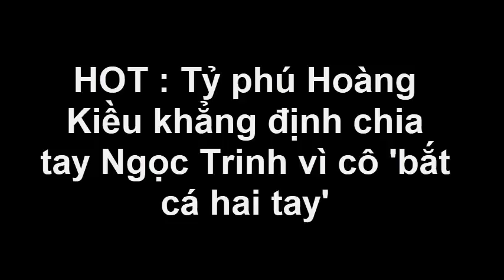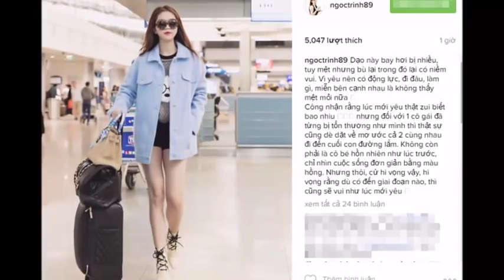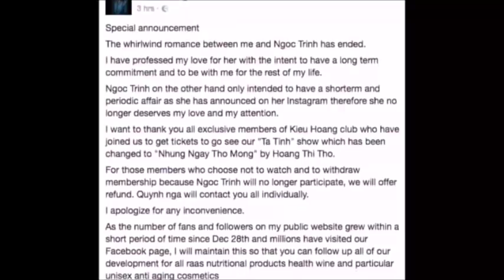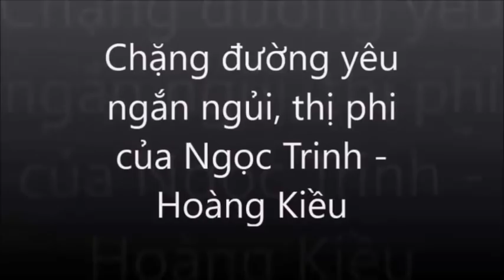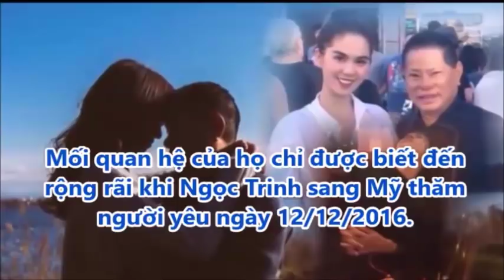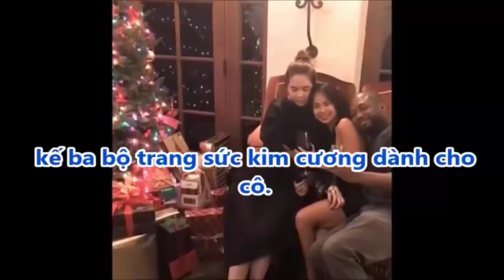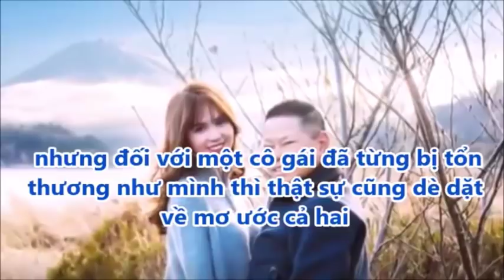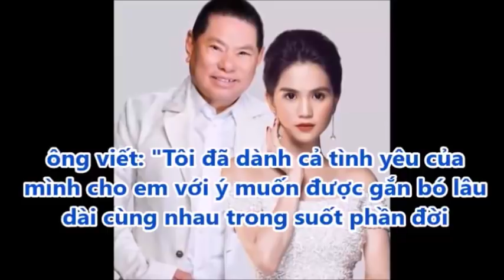HOT : Tỷ phú Hoàng Kiều khẳng định chia tay Ngọc Trinh vì cô 'bắt cá hai tay' [ Người Nổi Tiếng]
HOT : Tỷ phú Hoàng Kiều khẳng định chia tay Ngọc Trinh vì cô 'bắt cá hai tay' [ Người Nổi Tiếng]Tin Mới Người Nổi Tiếng. Là Kênh quy tụ thông tin mới  trong và ngoài nước. Xin hãy bấm nút "Đăng ký" để không bỏ lỡ qua những Video hấp dẫn nhất trên kênh của chúng tôi.